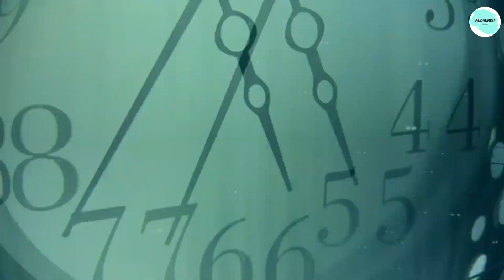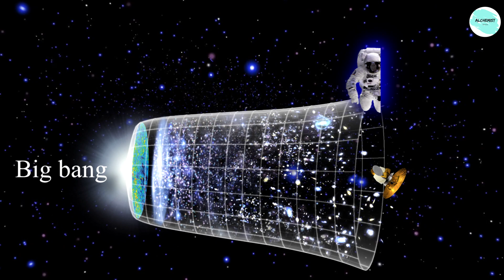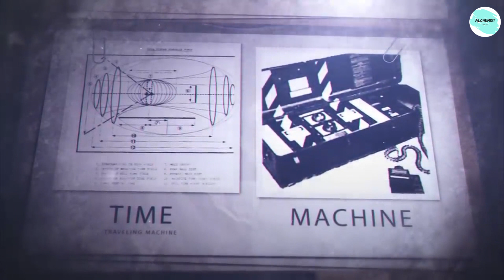IS TIME TRAVEL POSSIBLE?| Amazing Facts about Time travel in Telugu | Link between time & big bang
time and their possibilities according to general theory of relativity
IS TIME TRAVEL POSSIBLE?. Here are the Amazing Facts You Never Knew About TIME TRAVEL

ఇలాంటి మరిన్ని స్పేస్ వీడియోస్ ఇక్కడ క్లిక్ చేయండి మీకు కచ్చితంగా నచ్చుతాయి

einstein
einstein wiki
einstein albert
who was albert einstein
einstine
about albert einstein
albert einstein childhood
albert einstien
information about albert einstein
einstin
albert einstein education
biography of albert einstein
albert einstein information
einstein biography
einstain
albert einstein pictures
quotes albert einstein
albert einstin
quotes of albert einstein
a einstein
quotes einstein
quotes by albert einstein
albert eistein
albert enstein
albert aisten
quotes from albert einstein
eistein
alber einstein
estein
pictures of albert einstein
alberteinstein
albert e
albert ainstein
albert einstain
alfred einstein
einstein birthday
albert einstein birthday
where did albert einstein live
albert einstein date of birth
instine
images of albert einstein
albert einstein images
wiki einstein
einstein quotes
einstein bagels
einstein
albert

mysteries

mysterys in telugu
einsti
stuff about albert einstein
information albert einstein
information about albert einstein in english
albert einstrein
biography on albert einstein
einestein
albert einstein biographies
einstein online
biography of einstein
einstein life
ensten
eistine
albrt einstein
ienstein
einstein bagels
einstein
einstein quotes
einstien
ein stein
albert einstine
einstein wiki
einstein albert
einstine
about albert einstein
albert einstein childhood
albert einstien